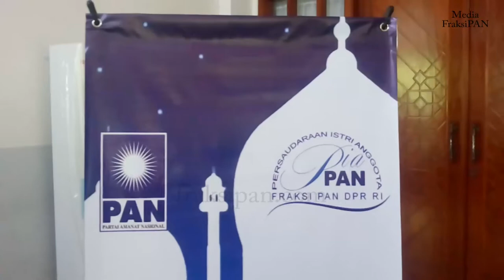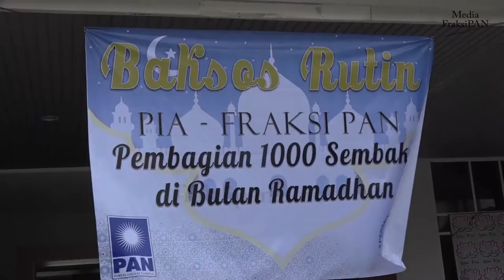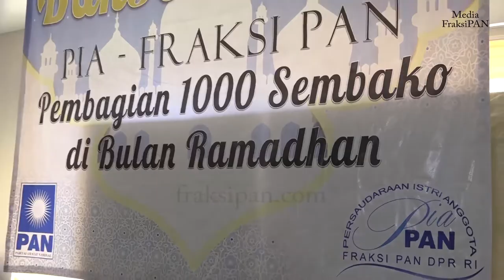Bingkisan Lebaran Persatuan Istri Anggota Fraksi PAN DPR RI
Dokumentasi
DALAM RANGKA MENYAMBUT HARI RAYA IDUL FITRI 1 SYAWAL 1438 HIJRIAH / PERSAUDARAAN ISTRI ANGGOTA DPR RI FRAKSI PARTAI AMANAT NASIONAL / RABU 7 JUNI 2017 /MENGGELAR AKSI SOSIAL PEMBAGIAN SEMBAKO // SEKITAR 1000 SEMBAKO YANG DISALURKAN / YANG TERDIRI DARI 700 KANTONG SEMBAKO UNTUK PEGAWAI DI LINGKUNGAN DPRRI / DAN SISANYA UNTUK PEGAWAI/ YANG BERADA DILINGKUNGAN RUMAH DINAS ANGGOTA DPRRI KALIBATA JAKARTA SELATAN / DALAM PEMBAGIAN SEMBAKO DILINGKUNGAN DPRRI INI/ DITUJUKAN UNTUK PEGAWAI PEMELIHARAAN GEDUNG / PEMELIHARAAN RUSA / CLEANING SERVICE / PETUGAS MASJID BAITURACHMAN DPRRI / DAN SELURUH PEGAWAI OUTSOURCING DILINGKUNGAN DPRRI //
ACARA YANG DIGELAR DI AULA MASJID BAITURACHMAN INI / DIHADIRI OLEH ISTRI-ISTRI ANGGOTA DPRRI FRAKSI PAN / DIANTARANYA/ ISTRI KETUA FRAKSI PAN YANG JUGA SEBAGAI KETUA PERSAUDARAAN ISTRI ANGGOTA FRAKSI PAN YOTY MULFACHRI / WILDA MUSLIM AYUB / PATRA NASRIL BAHAR / HADIJAH RIZKI SADIG DAN SRI ULENG BAKRI //
DALAM KESEMPATAN INI KETUA PERSAUDARAAN ISTRI ANGGOTA FRAKSI PAN DPRRI / YOTI MULFACHRI MENJELASKAN BAHWA/ KEGIATAN INI MERUPAKAN KEGIATAN RUTIN DARI PERSAUDARAAN ISTRI ANGGOTA DPRR DILAKSANAKAN SETIAP TAHUN / DAN DIHARAPKAN KEGIATAN INI MENDAPATKAN BERKAH / MENJADI KEBAHAGIAN BERSAMA DAN BERBAGI SESAMA //
LOT
SEMENTARA ITU BEBERAPA KARYAWAN DILINGKUAN DPR RI SANGAT BERTERIMA KASIH SEKALI ATAS DIGELARNYA ACARA TERSEBUT / SEHINGGA DAPAT MERINGANKAN KEBUTUHAN DIHARI RAYA NANTI //
LOT
ACARA YANG BERLANGSUNG SINGKAT DI LINGKUNGAN DPRR IINI / DILANJUTKAN PEMBAGIAN SEMBAKO DI KOMPLEK RUMAH DINAS ANGGOTA DPRRI DI KALIBATA JAKARATA SELATAN //
DI RUMAH JABATAN INI PUN/ PIA PARTAI AMANAT NASIONAL MEMBAGIKAN SEMBAKO SEBANYAK 300 BUAH
KEESOKAN HARINYA KAMIS 8 JUNI 2017 PIA FRAKSIPAN PUN /  MEMBERIKAN BANTUAN SEMBAKO KE 6 TITIK DI KELURAHAN CIDENG TANAH  ABANG JAKARTA PUSAT //